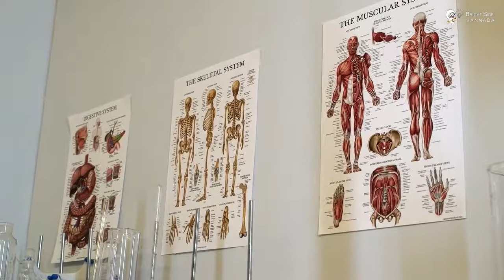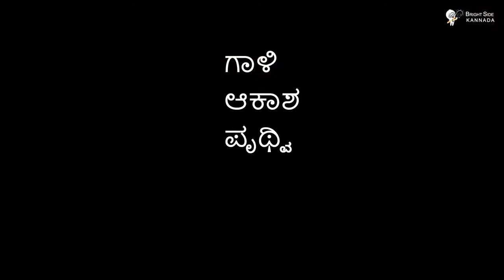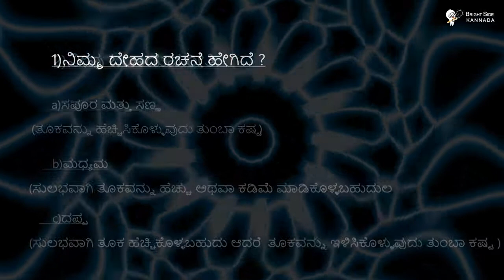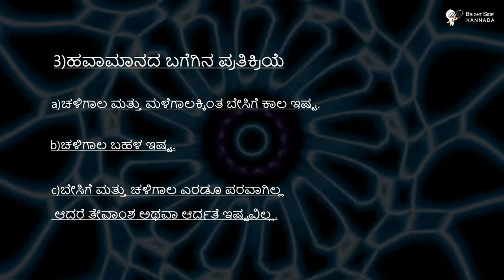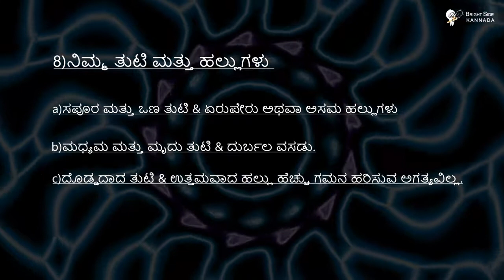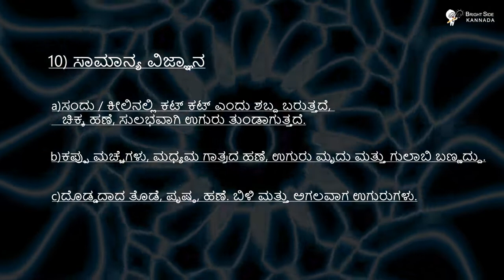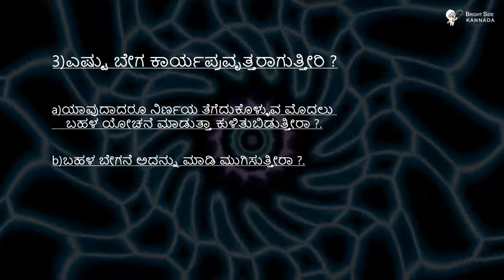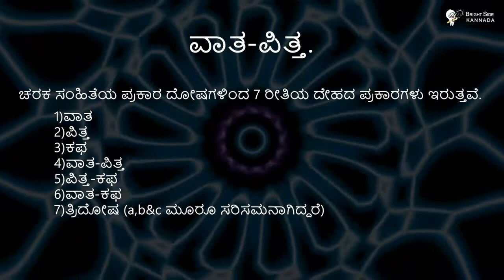ಕೇವಲ 5 ನಿಮಿಷಗಳಲ್ಲಿ ನಿಮ್ಮ ದೇಹದ ಪ್ರಕಾರವನ್ನು ತಿಳಿಯಿರಿ ವಾತ, ಪಿತ್ತ ಮತ್ತು ಕಫ ದೋಷ Bright Side Kannada